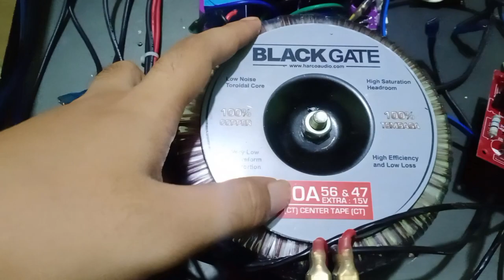BUAT PELAJARAN BAGI PEMULA..!!